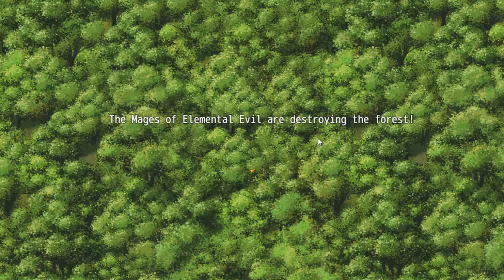Owlcraft: Owls vs. Elemental Evil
The Mages of Elemental Evil are destroying the forest!
It is up to the Great Woot Woot to stop them!
Lead the owls. Defeat the mages.